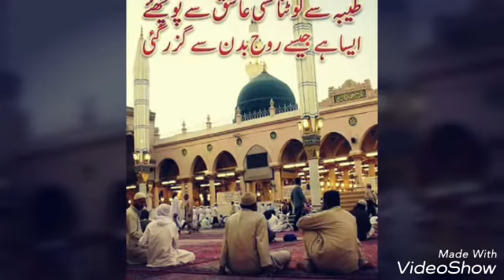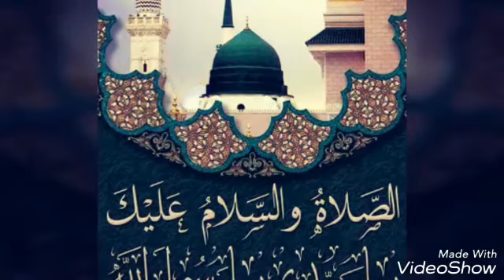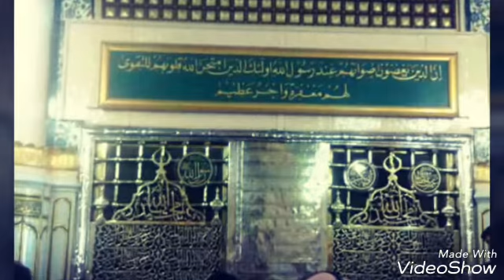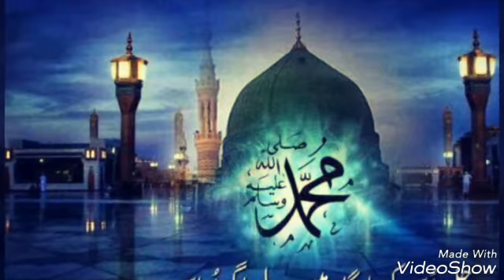Mohammedsaleemqadri(naat- sidrah se bhi aage kon gaya)